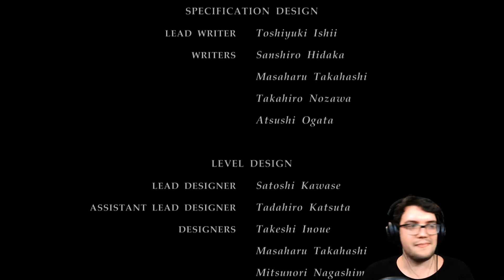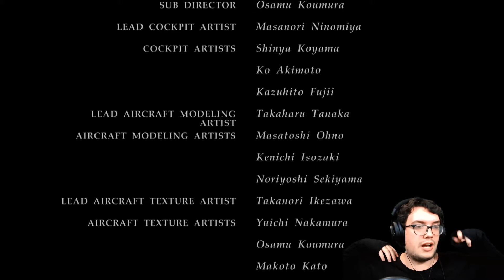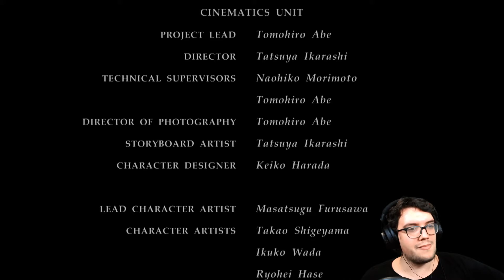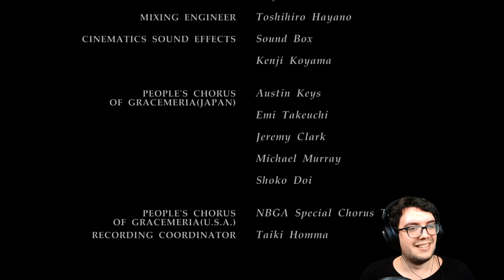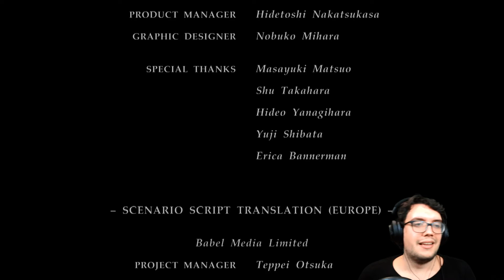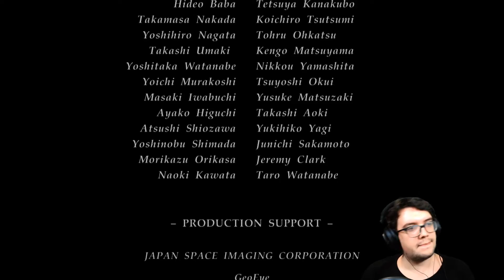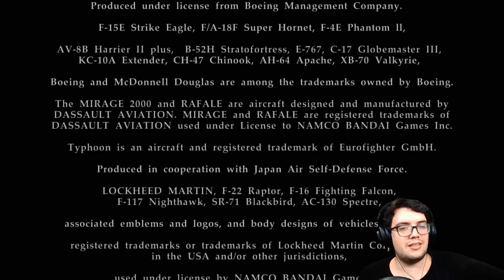[En] Ace Combat 6 Ep.38 (25th Anniversary Franchise Run)